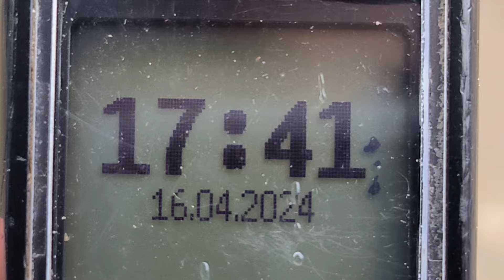Трускавець 2024: Ліга сміху жартує на бюветі під дощем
Трускавець 2024: Ліга сміху жартує на бюветі під дощем 16 квітня 2024 р.